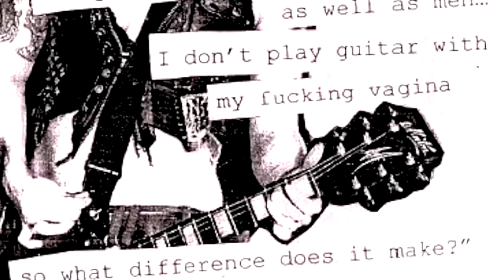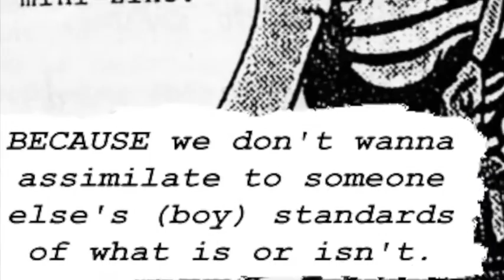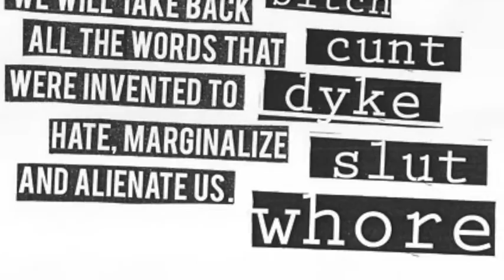Chicas Disturbio: Hernandez and Riot Grrl (Modern Short Novel Multimedia Project)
This video, which focuses on Jaime Hernandez's graphic novel Maggie the Mechanic and the 1990s socio-musical riot grrl revolution, was produced for Professor Shelly Eversley's Modern Short Novel class at Baruch College. (Spring 2016)